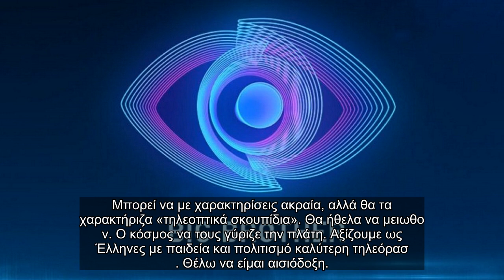✅ «Για εμένα είναι κατάντια να παρακολουθεί ένας τηλεθεατής το Big Brother … Είμαστε άξιοι της μοίρ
✍ ✅  «Για εμένα είναι κατάντια να παρακολουθεί ένας τηλεθεατής το Big Brother … Είμαστε άξιοι της μοίρας μας»